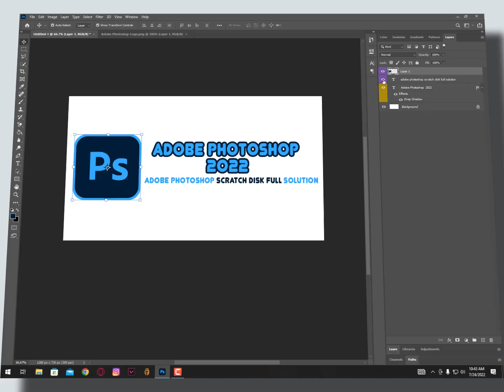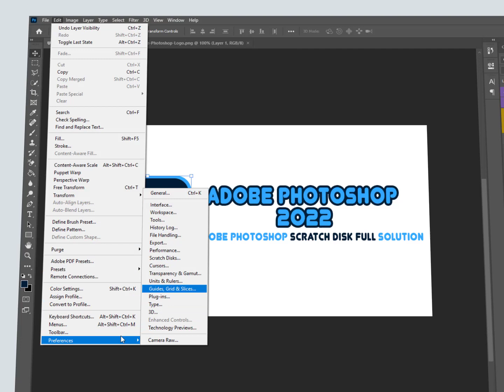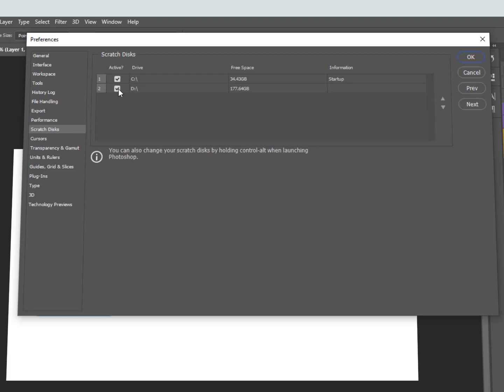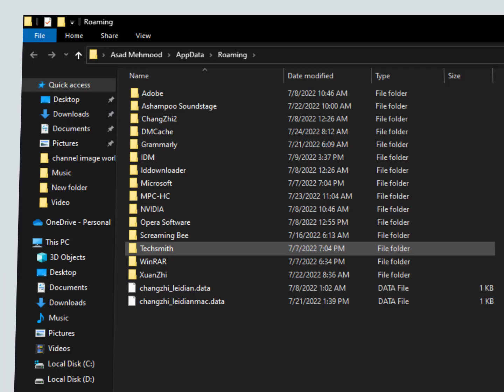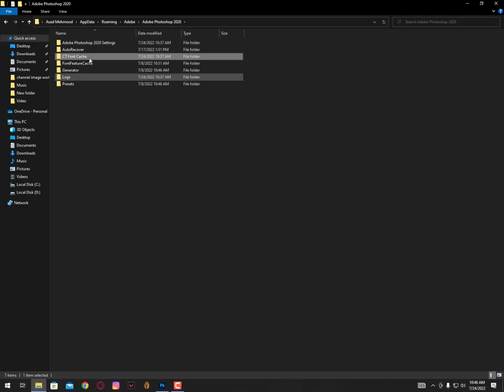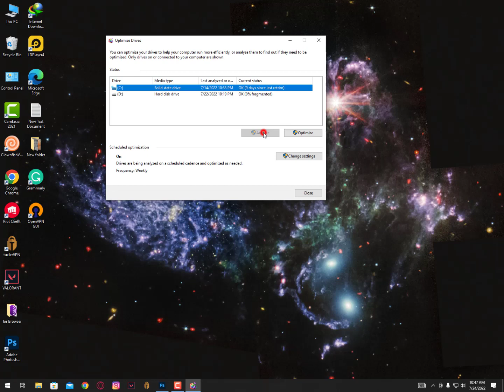Adobe PhotoshopCC 2022: How to Fix the Photoshop Scratch disk full Solution ( Complete Guide )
How to Fix the Photoshop Scratch Disk Full Error, Sometimes when you try to perform an action in Adobe Photoshop, you might get an error message that reads, "Could not complete your request because the scratch disk is full."

To prevent the Photoshop scratch disk is full error, you need to change how Photoshop uses your computer's memory.
What Causes the Photoshop Scratch Disk Is Full Error?
The Photoshop scratch disk refers to your hard drive. Photoshop uses the hard drive as temporary swap space, or virtual memory, when your system doesn't have enough RAM to perform an operation. If you only have one hard drive or partition in your computer, the scratch disk is the drive where the operating system is installed (for example, the C: drive on a Windows system).

When that drive runs out of space, it prevents Photoshop from working properly. For example, if Photoshop crashes in the middle of an editing session, this improper shutdown may leave large temporary files on the scratch disk. Consequently, Photoshop may not be able to reopen, so you must perform some troubleshooting on the hard drive.

Follow these steps in the order presented to troubleshoot the scratch disk is full error in Photoshop:
Topic Address:
1- Free up disk space.
2- Delete Photoshop temporary files.
3- Defragment the hard disk.
4- Clear the Photoshop cache.
5- Change the Photoshop performance settings.
6- Change or add additional scratch disks.
Windows  Fixer Video Tutorials are working on all Microsoft Operating System And there's nothing Difference like " Dell, Asus, HP, Pc/Laptop, Some Tutorials are also Mentioned For " Mac, iOS, Android Mobiles or Even NoteBook" Feel free to Comment Below your Error According to This Statement.